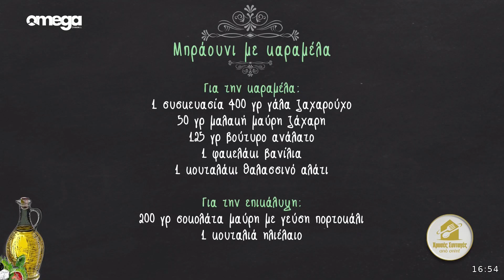BROWNIES ΜΕ ΚΑΡΑΜΕΛΑ